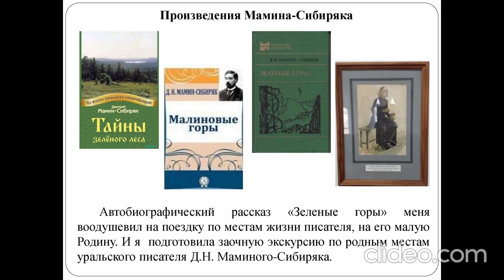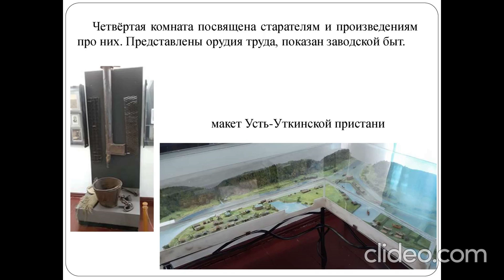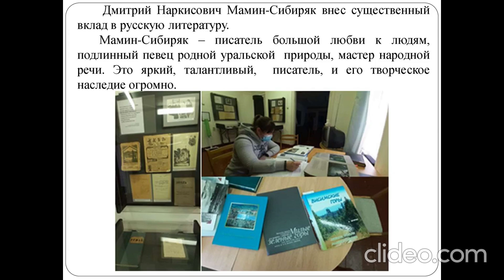Медведева Екатерина Сергеевна Малая Родина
Серая Шейка. Конкурсная работа